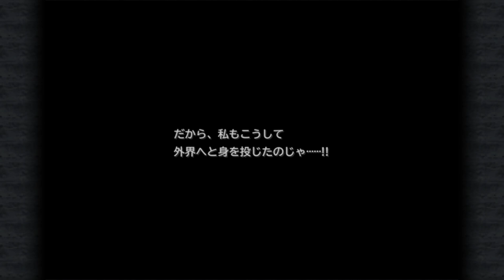美女かと思ったら謎の男なのね？【FINAL FANTASY IX】実況#15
次→ お金のやりくりが大変ですわっ！【FINAL FANTASY IX】実況#16

新キャラ出てきました！
クジャ、やっぱり悪いやつなのでしょうか？
どんなキャラクターなのか楽しみです

たまたまこです。
去年初めてプレイしたFFシリーズのFF10が良すぎて、
FFの世界にハマってしまいました。
とは言え既プレイはFF10とFF10-2のみなので
今回はFF9をプレイしていきたいと思います！

FF9のストーリーもとても良いと聞いてます。
どんなストーリーになるのか、とても楽しみです。
そしてFF10ではシーモア老師推しだったわたくしたまこですが、
また新たな推しが見つかるのか。そこも楽しみです！

今回プレイしているのは
Steam版のFinal Fantasy Ⅸ remasterになります。
まだプレイしていない方に関しては
ネタバレなどを含むかと思いますのでご視聴の際にはご了承くださいませ。

コメントもバシバシお待ちしております！